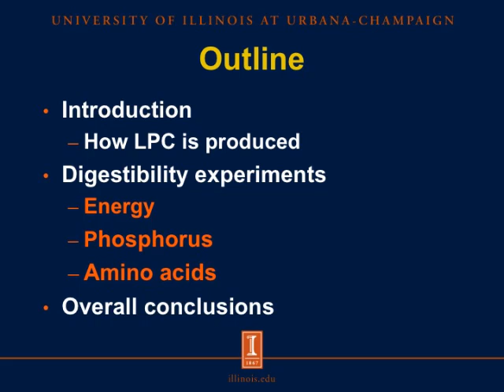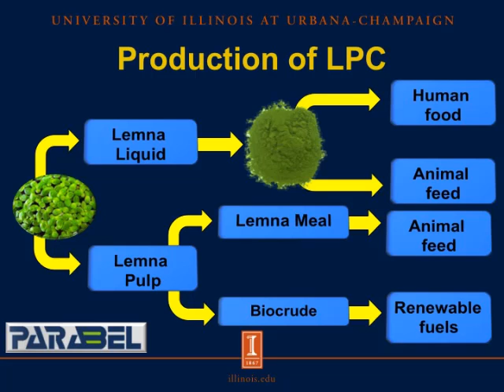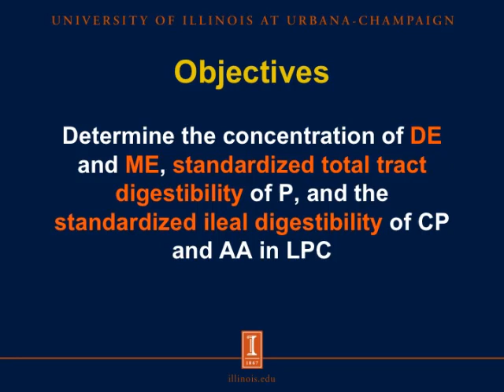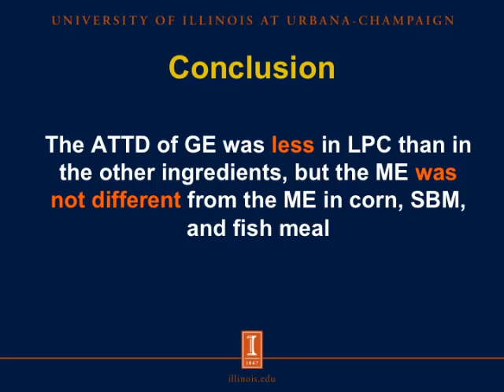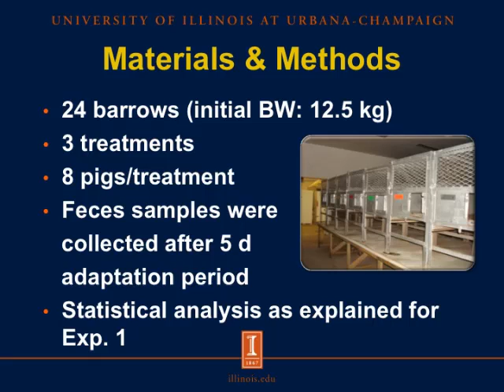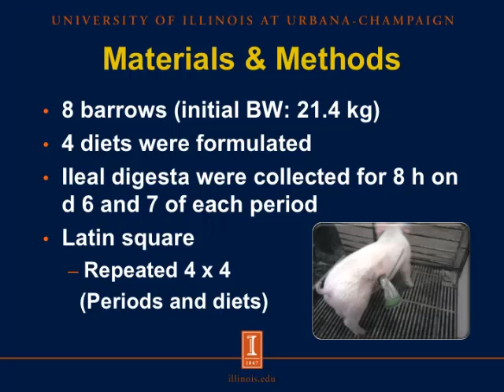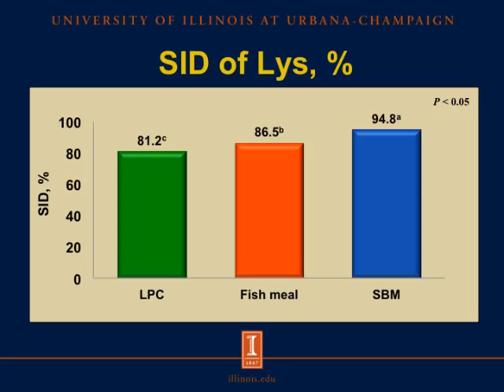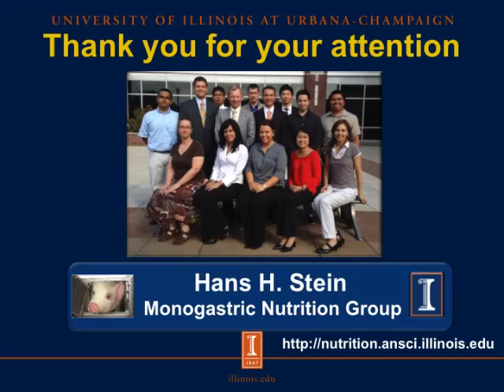Energy, phosphorus and amino acid digestibility in Lemna protein concentrate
Oscar Rojas, Ph. D. student in the Stein Monogastric Nutrition Laboratory, discusses the results of three experiments performed with Lemna protein concentrate, to determine: 1) the concentrations of digestible and metabolizable energy; 2) the standardized total tract digestibility of phosphorus; and 3) the standardized ileal digestibility of crude protein and amino acids. In all three experiments, values for Lemna protein concentrate were compared with values in fish meal and conventional soybean meal. Adapted from a presentation at the 2012 ADSA-AMPA-ASAS-CSAS-WSASAS Joint Annual Meeting, Phoenix, AZ, July 15-19.